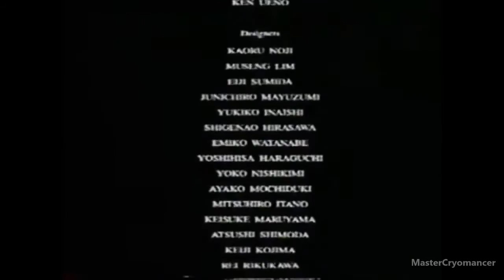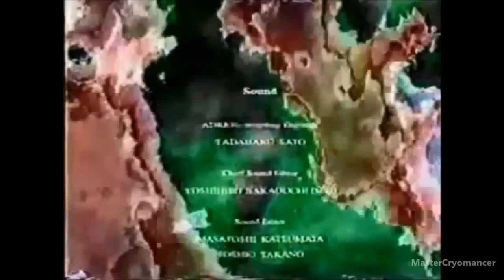Biohazard 4D-Executer [Resident Evil short film][SUBBED]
Resident Evil/Biohazard 4D-Executer is a Japanese computer-animated 3D horror film based on the Resident Evil series of survival horror video games. It was created by Capcom in cooperation with Visual Science Laboratory, and distributed by Digital Amuse. Biohazard 4D-Executer was directed by Koichi Ohata, and written by Daisuke Okamoto, who was supervised by the game series developers. A limited release, the 20-minute film has been an attraction in Japanese theme parks since November 2000, and can be seen in movie theaters and smaller booths. The story centers on the mission of a military squad sent to the zombie-infested Raccoon City to locate the whereabouts of Dr. Cameron, a female scientist conducting research on a new type of virus.

[This was uploaded on my previous YT account MasterCryomancer]